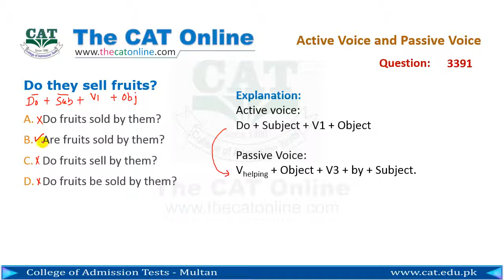Active Passive Voice 3391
Hello students welcome back to our Chanel. We are back with another video.
In this video you will find he solution and explanation of active and passive voice question.
This video is fully explained and anyone can easily understand it.
So watch this video till end it may help you.
If you like the video, then please like it and share it. Your one like increases our confidence.